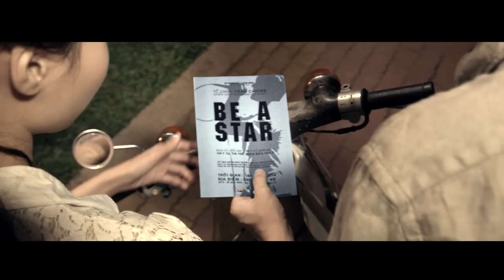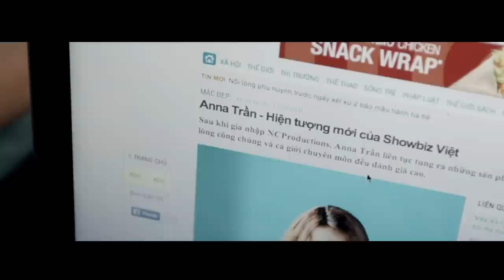Chơi Vơi Trong Cơn Đau Dương Triệu Vũ [MV Official]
Dương Triệu Vũ Official
Kênh YouTube chính thức của ca sỹ Dương Triệu Vũ